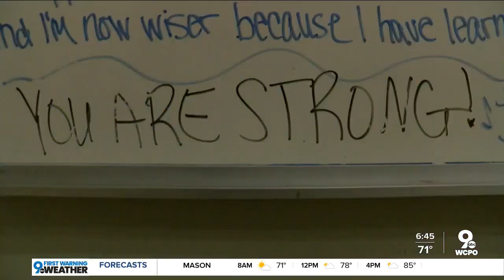Year-old program has helped mothers and children impacted by addiction thrive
After its inception in 2019, a local program has seen the quality of life improve for mothers and children who have been affected by addiction.